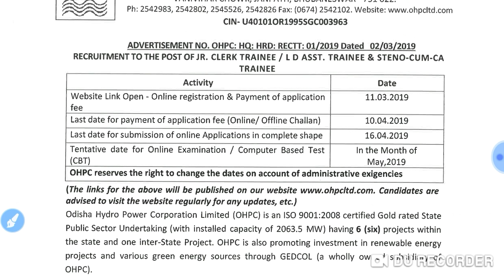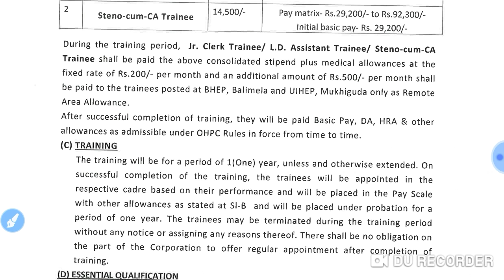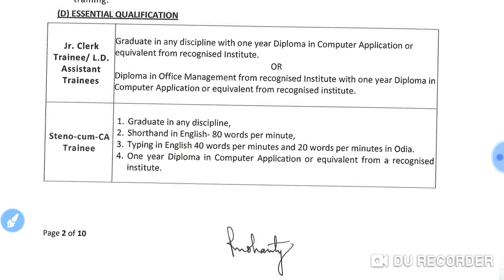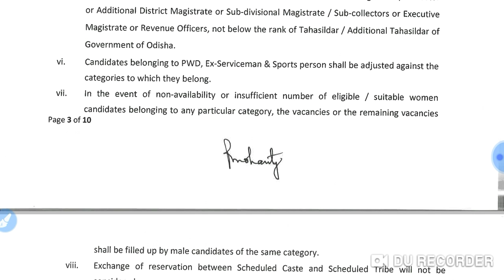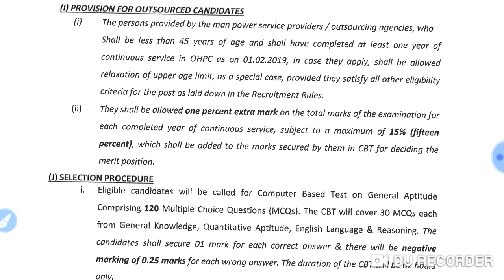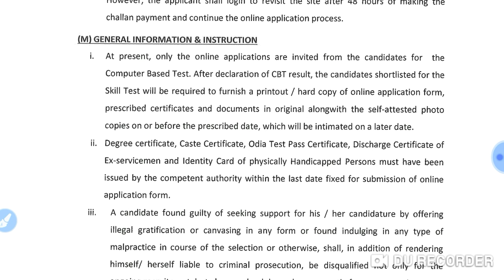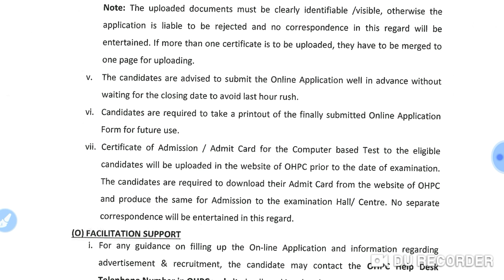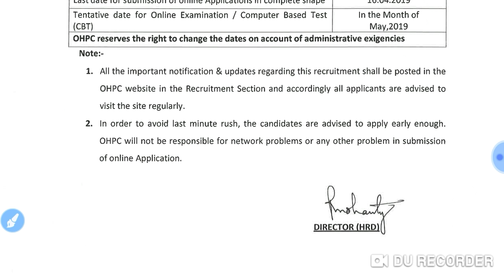OHPC NON TECHNICAL RECRUITMENT 2019 FOR JR. CLERK, LD ASSISTANT & STENO-CUM-CA TRAINEES